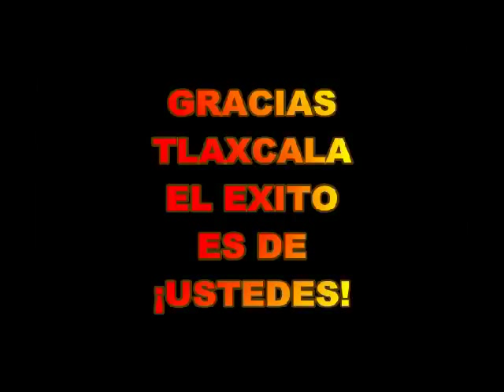Ching-On-Con Edicion-Tlaxcala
Festival de Anime y Ciencia Ficcion